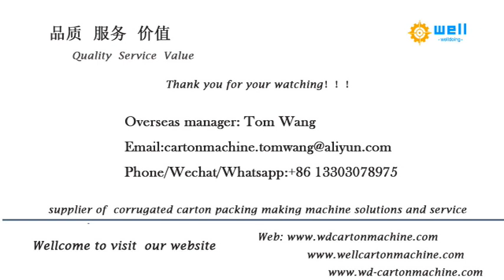flexo ink corrugated paperboard printing slotting and die cutting machine